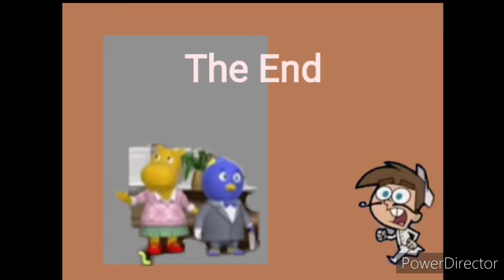February 20, 2021